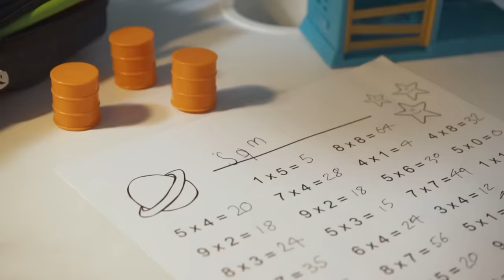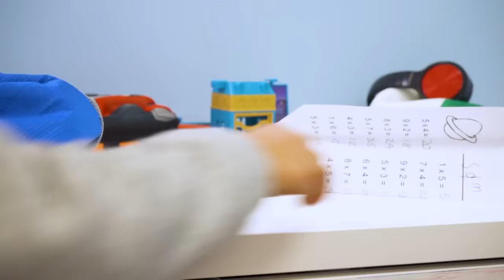PJ Masks Creations Episode 💜 Toys Stealing Homework?! ⭐️ NEW SERIES ⭐️